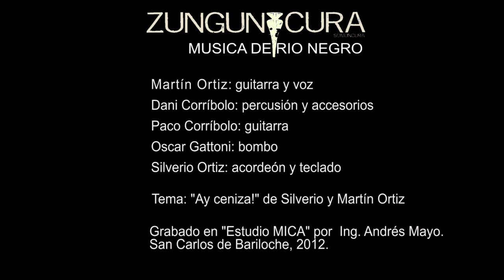Ay Ceniza! por Zungún Curá grabado en vivo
Tema: "Ay ceniza!" del álbum "El sentido natural".
Autores y compositores: Silverio Ortiz y Martín Ortiz.
Grabado en "Estudio MICA", San Carlos de Bariloche, año 2012.
Grupo Zungún Curá:
Martín Ortiz: Voz y guitarra;
Dani Corríbolo: accesorios;
Oscar Gattoni: bombo;
Paco Corríbolo: guitarra;
Silverio Ortiz: teclado y acordeón;
Ingeniero de Grabación: Andrés Mayo;
Filmado por el público.